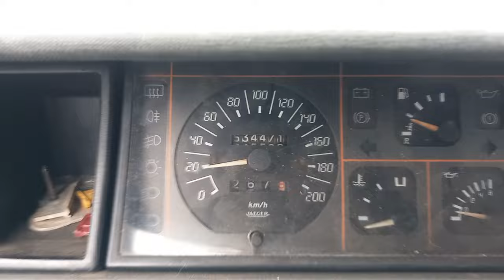Sortie boueuse avec la broadway 😉🤗